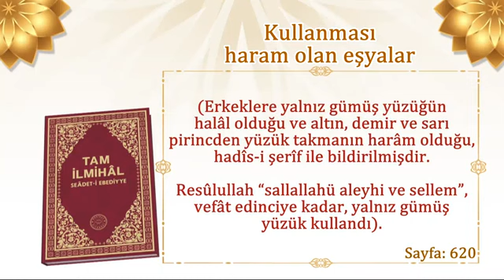Kullanması haram olan eşyalar (Tam İlmihal Seadeti Ebediyye) Hakikat Kitabevi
Kullanması haram olan eşyalar

Hakikat Kitabevi